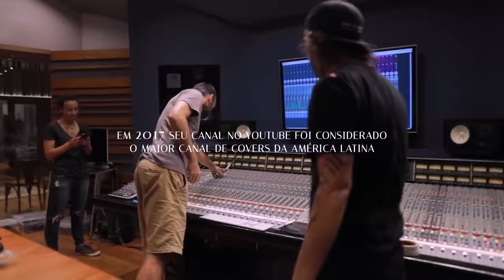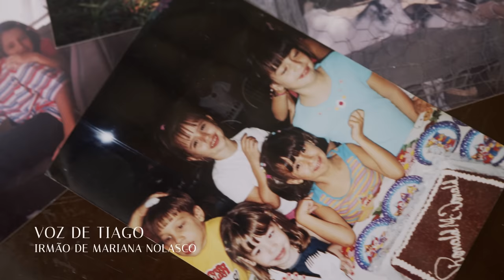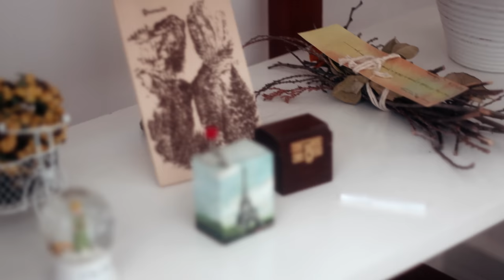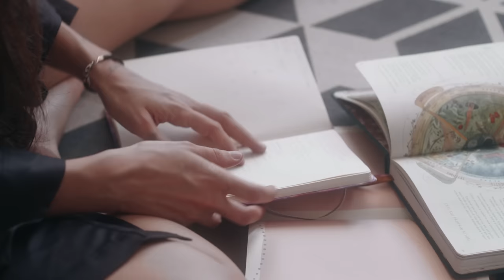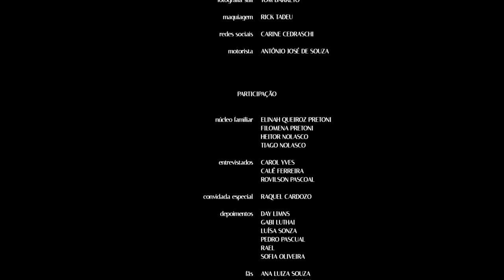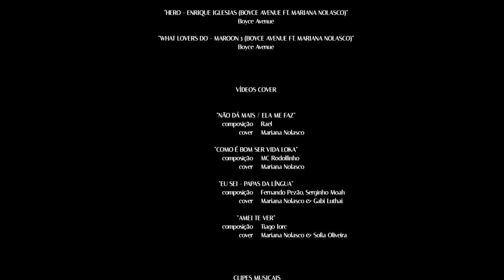UM DIA DE SORTE (DOCUMENTÁRIO) | Mariana Nolasco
Ano passado eu me dei conta que ia completar 10 anos de canal, de carreira, mesmo que eu tenha começado essa carreira sem saber que tava começando. Me parecia muito distante e as portas além de estarem fechadas, eu não as via.

Mas se eu tinha uma certeza no meu coração, era de que eu precisava compartilhar as coisas que eu tava sentindo ali, com uns 11, 12 anos naquele momento de descoberta e introsamento com a música. Era excitante e era curativo ao mesmo tempo. Uma brincadeira com a qual eu tinha um compromisso.
Acredito que muitos de vocês saibam do que eu tô falando.

Música é vida, é movimento, é magia, é poesia, é verdade. E é o que me guia até hoje. É realizador olhar pras pessoas se permitindo sentir desde as coisas mais maravilhosas até as mais sombrias que precisam de acolhimento e abraço. E é impressionante como a música sabe exatamente como chegar em cada uma dessas partes da gente, sem precisar explicar nada. Ela só vai.

Lembro que quando eu comecei a cantar e a descobrir a minha voz, os sons dos instrumentos, de outras vozes.. era como se eu tivesse ali visto nao só uma porta, daquelas que eu não via, mas um portal, onde eu entrava e podia tudo. Podia ser e fazer tudo.
Um mar de infinitas possibilidades se abriu bem ali… na minha frente, no meu quarto. Eu, um violão e um computador.
E como seria bom se as pessoas pudessem mergulhar nesse portal também, vou compartilhar. Foi ali onde tudo começou.

No final das contas, pra gente poder seguir em frente e em paz, a gente precisa fazer as pazes sabe? Com a gente mesmo, com o nosso passado. E isso inclui se permitir ser grato pelas suas conquistas, por você, pelos passos e movimentos que você deu, pela sua família, que a gente sabe, nenhuma é normal, rs, e por todos aqueles que passaram e estão no seu caminho.

Para além de um doc, eu queria de vdd q vcs pudessem levar essa reflexão com vocês, do que vocês estão pra terminar na vida de vcs e ainda não terminaram, de repente uma ideia de um projeto novo que tá te chamando e você ainda não colocou em prática ou já colocou e não continuou.. Pensem nisso e que, de de alguma forma isso possa encorajar vcs a também olharem com carinho para as relações de vcs, pro passado de vcs, ressignificar as pendências, enfim, que a gente possa crescer e se sentir merecedor de amar e de prosperar na vida ❤️

UM DIA DE SORTE (DOCUMENTARIO) | Mariana Nolasco

Um lançamento MPN Produções Artísticas e NO SANTO SOM

Direção: GABRIELA DE MELO & LEO DE LEANDRO (doismilium)
Roteiro: UILIANA LIMA
Montagem: ARIELA CALANCA
Colorização: LUISA NEVES
Produção Executiva: MARIANA MARTINS
Assistente de Produção: GLENDA GIRALDI
Direção de Fotografia: JOÃO LUCAS CARVALHO & LUIS CIPULLO
Assistência de Fotografia: MATEUS ALBINO
Captação de som direto: YANN COSTA E SILVA
Gerente Teatro D: MARCO ALVARENGA
Staff teatro: RÉGIS MONTEIRO e JOÃO MARCOS COSTA
Motorista: JOSE REINALDO

EQUIPE EXTRA -
Fotografia still: TOM BARRETO
maquiagem: RICK TADEU
motorista: ANTONIO JOSÉ DE SOUZA
Assessoria jurídica: BRUNO DIAS (BDFA ADVOGADOS)

DEPOIMENTOS
Luísa Sonza
Rael
Gabi Luthai
Sofia Oliveira
Day
Pedro Pascual
 Raquel Cardozo

ENTREVISTADOS
Carol Yves
Cauê Ferreira
Rovilson Pascoal
Filomena Pretoni
Heitor Nolasco
Tiago Nolasco
Elinah Queiroz Pretoni

FÃS
Karen Chora
Ana Luiza Souza
Kim Charles Anunciação
Emerson Lima J
ulia Sandoval
Mylena Cássia
Julia Apolinário
Ster*
Malu Cubas
Yasmin Ribeiro
Lorraine Vaz
Larissa Garcia
Catharina Sousa
Davidianne Morais
Gisela Waltrich
Camila Waltrich
Janete Barbosa
Kyvea Assis
Mariane Silva
Jennifer Lopes
Victória Tauchen L
aís Moliterno
Lavínia da Silva
Guto Cerqueira

AGRADECIMENTOS
Daniel Lupo
 Filipe Heilberg
Thiago Cunha